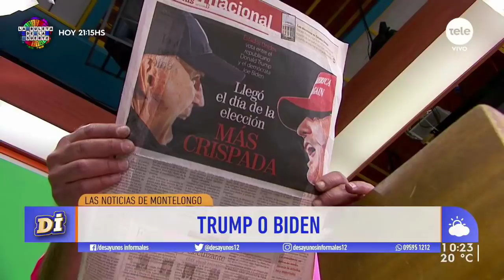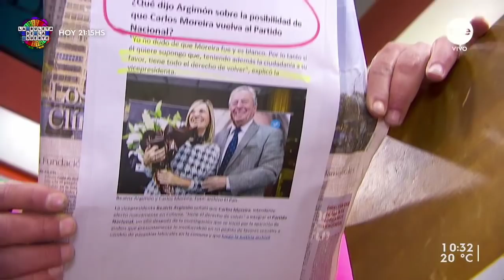Noticias de Montelongo 03/11/2020